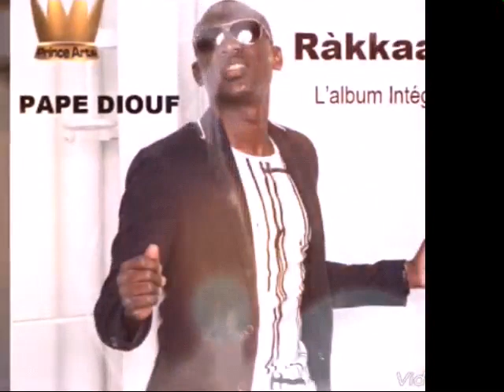Pape diouf à Thies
Vidéo de Seyelatyr